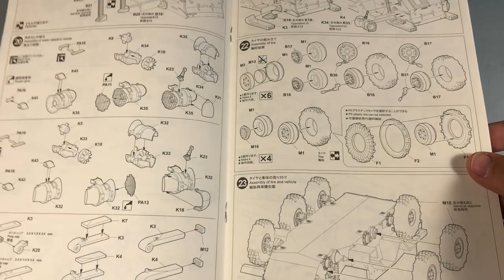ERC-90, Tiger Model 1/35, Painting Pixel camouflage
Watch the new video on the assembly of the French tank ERC-90 belonging to the Mexican army.

00:00 - introduction
00:20 – Assembly
01:27 – Primer
01:49 – Base paint
02:08 – Applying pixel camouflage
05:02 – Wash and weathering
07:52 – All-round view
08:37 – Final photos

Materials used:
Model: Tiger Model 4632

Primer: Ammo Mig One Shot A.Mig-2022
Base colors: A.Mig-057+119 (50/50), A.Mig-058, A.Mig-085, A.Mig-025.
Glossy varnish: Tamiya X-22
Matte varnish: Tamiya XF-86
Wash: Africa Korps Wash A.Mig-1001

Смотрите новое видео по сборке Французского танка ERC-90 принадлежащего мексиканской армии.

00:00 - вступление
00:20 – Сборка
01:27 – Грунтовка
01:49 – Базовый окрас
02:08 – Нанесение пиксельного камуфляжа
05:02 – Смывка и везеринг
07:52 – Круговой обзор
08:37 – Финальные фото

Использованные материалы:
Модель: Tiger Model 4632
Грунтовка: Ammo Mig One Shot A.Mig-2022
Базовые цвета: A.Mig-057+119 (50/50), A.Mig-058, A.Mig-085, A.Mig-025.
Глянцевый лак: Tamiya X-22
Матовый лак: Tamiya XF-86
Смывка: Africa Korps Wash A.Mig-1001